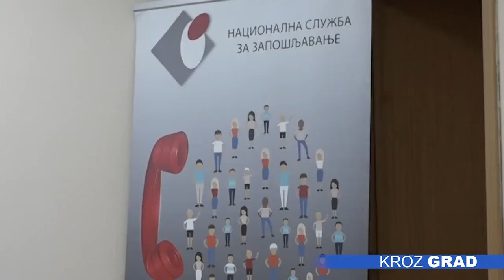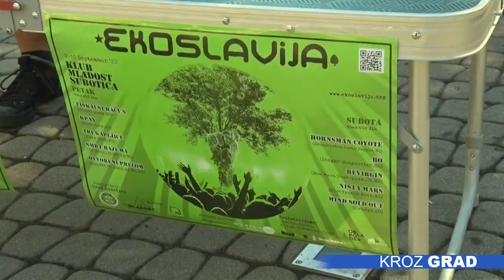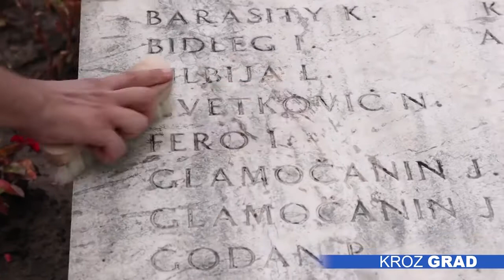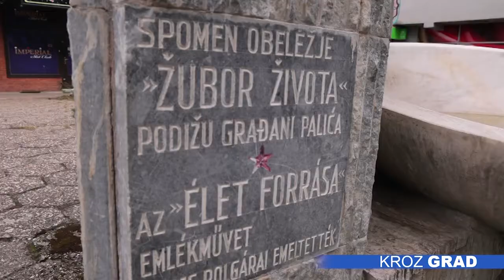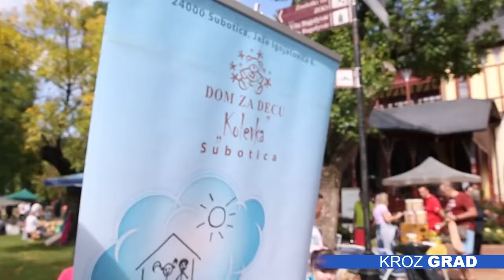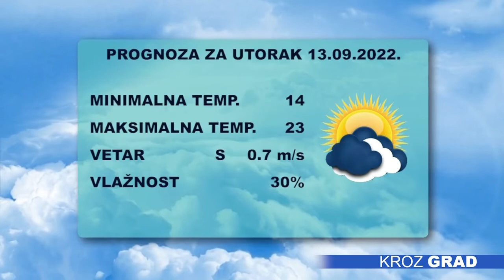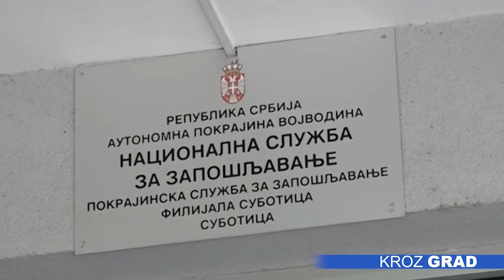Kroz grad 12.09.2022.